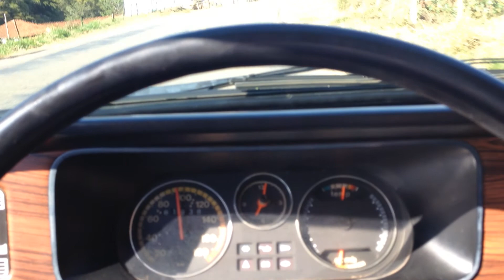Chevrolet Chevette SL 1979 esticando as canelas ...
Vídeo de 2014: chevettinho SL 1979, prata diamantino, esticando as canelinhas...